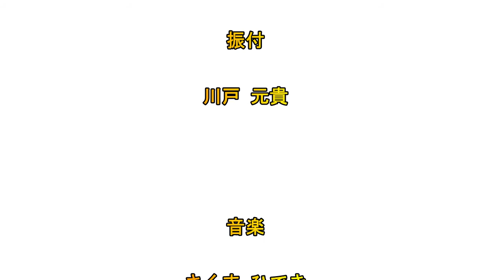【オリジナル振付】ひのまるキッズダンス～みんなも踊ってみよう！～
※動画ではBLUETOKYOKIDSと表記しておりますが、
正しくはBLUEKIDSになります。申し訳ございません。

東北大会のアトラクションでおなじみ
BLUEKIDSの川戸元貴先生に
ひのまるキッズのテーマソングに振付をしていただき、
ついに、ついに、、、
ひのまるキッズダンスが完成しました！

ぜひ、道場でおうちでいろいろなところで踊ってみてください！